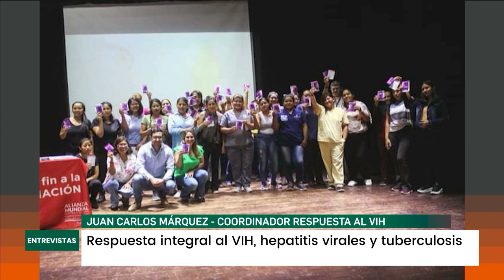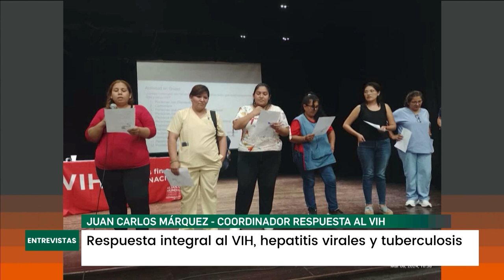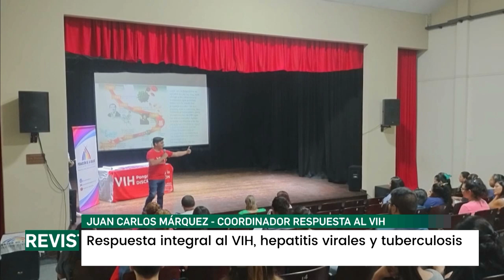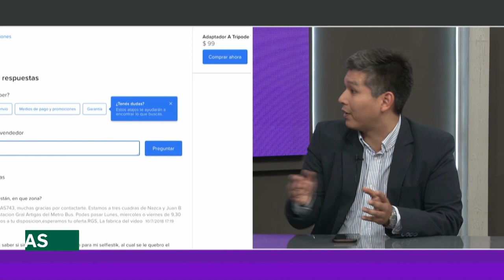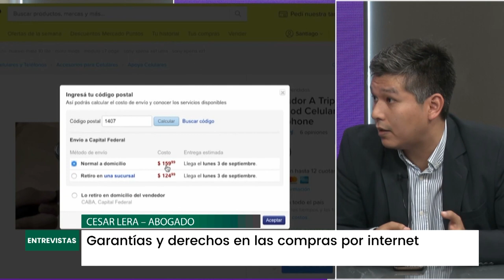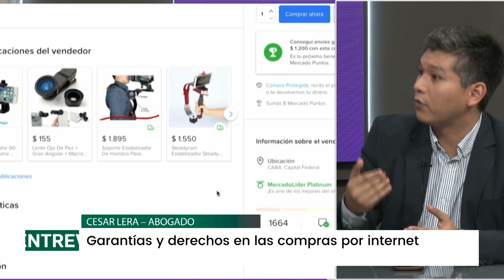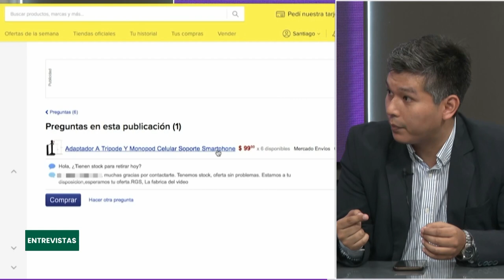ENTREVISTAS 16 03 2024